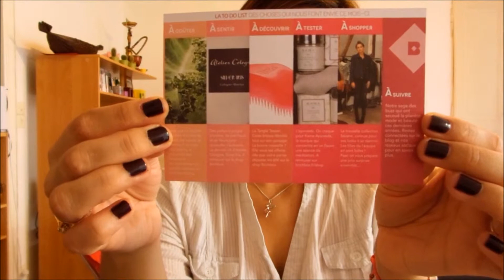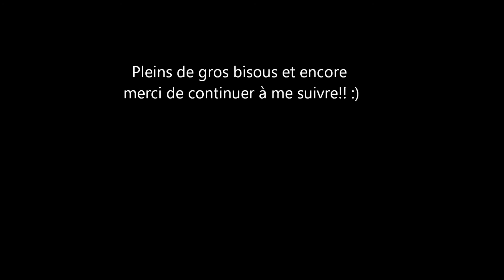Birchbox d'octobre 2013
Une vidéo sur la Birchbox du mois d'octobre! Bon visionnage mes poulettes et n'hésitez à me dire ce que vous, vous en avez pensé!

Mon Facebook :
KokziBeauty Yt